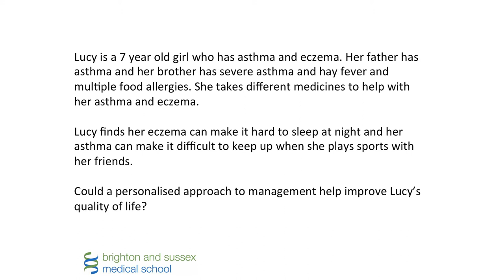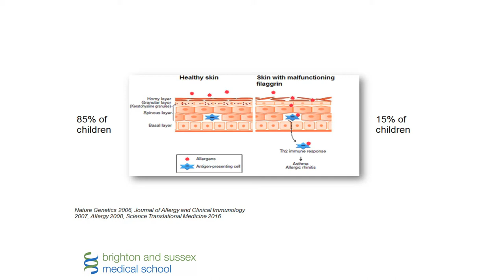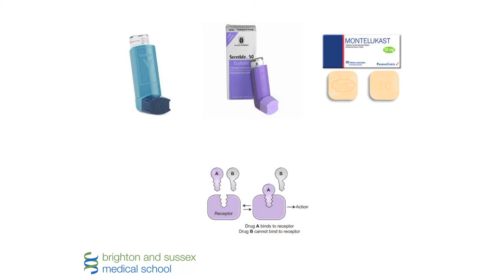Personalising medicine for children - British Science Festival 2017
Personalised medicine has been hailed as the answer to disease, but is access to its benefits achievable for all children, from both high and low socioeconomic countries? This panel brings together experts and the public to explore whether the science supports implementing the key changes to medical treatment it would require.